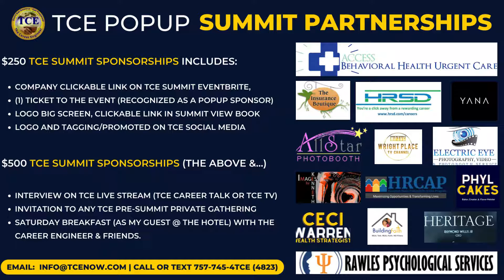Meet our TCE POPUP Summit Partners (Thank YOU) The Career Engineer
We thank the partners below for supporting this year's TCE POPUP Summit with a TWIST. Click these links below and check out these business owners and employers. Want to be an official TCE Summit Partner (and get buzzed by America's Career Engineer.? We make it very easy

1 Watch the video
2. Pick your partnership levels at $250 or $500!

📌 Yana Cosmetics

📌 Heritage Capital - CEO Raymond Willis, Jr

📌 CeCi Warren  - Perpetual Wealth Strategies